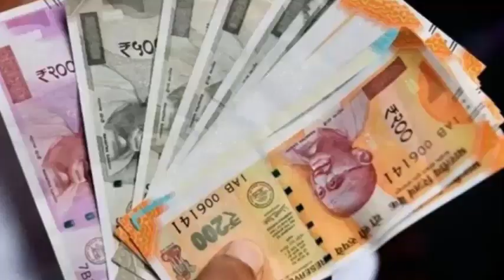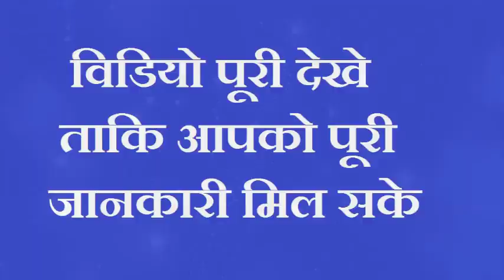Navratri 2022 : 10 अप्रैल अंतिम नवरात्र घर के दरवाजे पर रख दें थोडा सा जल रातों रात करोड़पति बन जाओगे